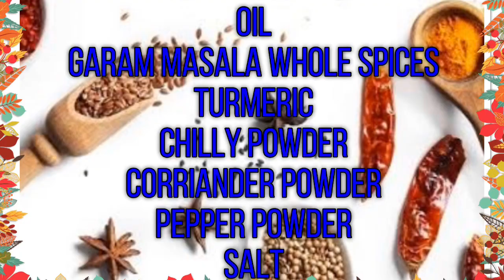Mutton liver roast by my dad . Kerala style